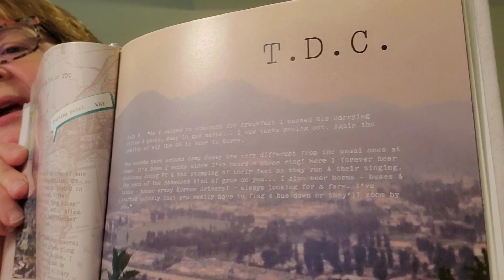278. Original, Unpublished Author Read: Tong Du Chon South Korea cont